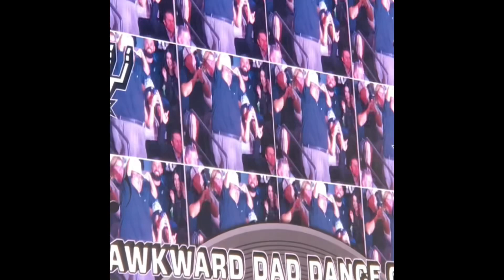The return of Kawhi Leonard in 2019.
Kawhi Leonard and Danny Green made their first return to the ATT center in 2019. The game was one that spurs fans will never forget. spurs nba kawhileonard dannygreen gospursgo sanantonio #2019